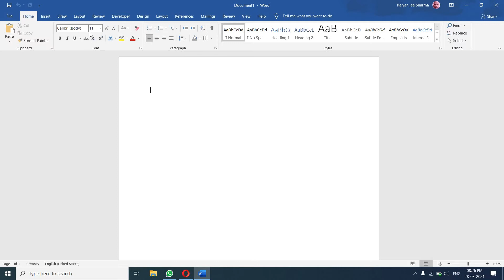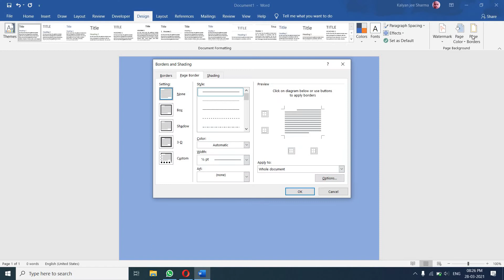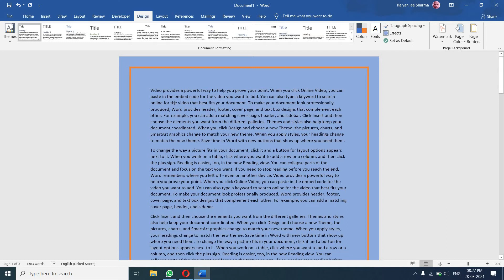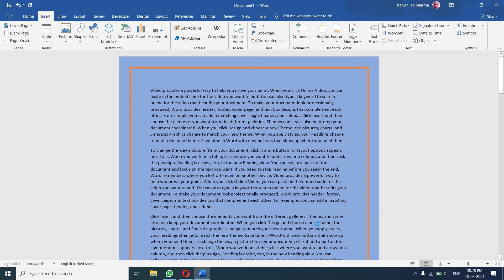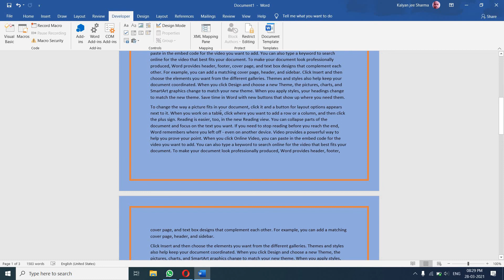MS-WORD USEFUL TRICKS FOR EVERY USERS#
Thanks for visiting please join by my refferal.

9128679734@upi send 1 rs only to